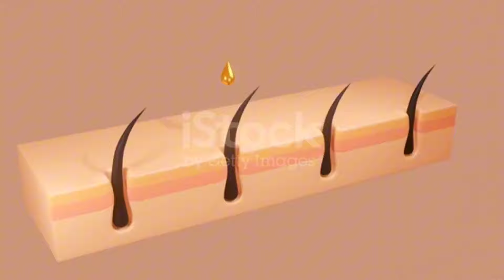mars minoxidil से 21 दिन में कितना दाढ़ी आता है देखलो | mars minoxidil review | minoxidil beard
MdAf2k8xs1reg

2. mars by ghc derma roller

3 mars by ghc biotin beard gummy

mars by ghc minoxidil review
mars beard growth oil
mars by ghc
mars minoxidil review
mars minoxidil beard
minoxidil beard
mars hair growth oil
minoxidil
mars hair growth review
mars minoxidil review beard
minoxidil hair regrowth results
mars beard growth gummies
mars by ghc beard oil
minoxidil beard growth
mars hair oil
mars hair oil review
mars oil
mars by ghc beard vitalizer
minoxidil beard before after
mars by ghc minoxidil review beard
mars ghc
mars hair vitalizer
beard minoxidil
how to use minoxidil for beard
man matters minoxidil review beard
beard growth tips
beard vitalizer
derma roller beard growth
how to use derma roller on hair
mars beard growth oil review
minoxidil 5
minoxidil beard results
minoxidil hair regrowth results in tamil
minoxidil kaise use kare
beard derma roller
beard growth minoxidil transformation
mars beard oil
mars hair vitalizer review
minoxidil beard growth results
minoxidil beard tamil
minoxidil for beard growth
minoxidil results
applying minoxidil beard
beard growth homeopathic medicine
60minoxidil and derma roller results
minoxidil beard growth tamil
minoxidil beard regrowth results
minoxidil before after beard
minoxidil before and after results
minoxidil facial hair
minoxidil for beard
minoxidil hair
minoxidil hair regrowth results tamil
minoxidil man matters
derma roller for hair growth
derma roller hindi
derma roller tamil
dermaroller beard
dermaroller minoxidil
evion 400 khane ke fayde
hair growth minoxidil
hair growth tips
hair regrowth kaise kare
hair regrowth without minoxidil